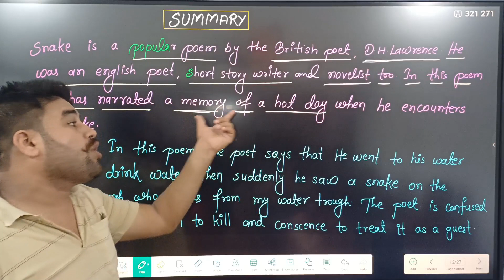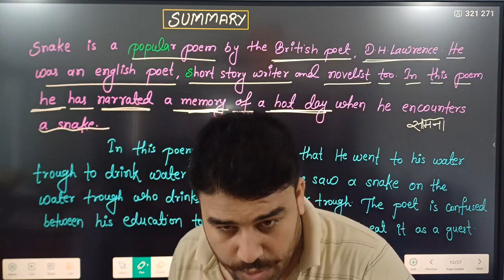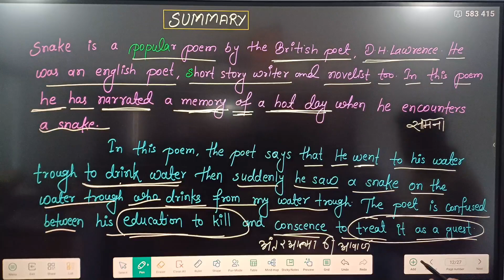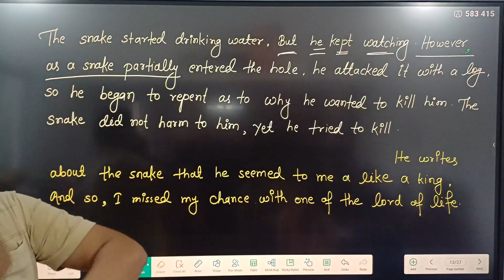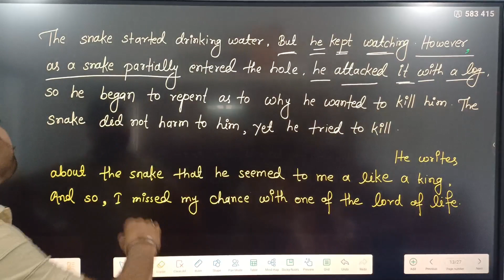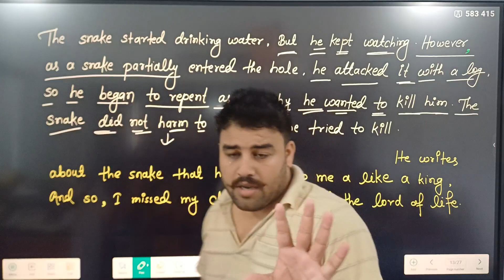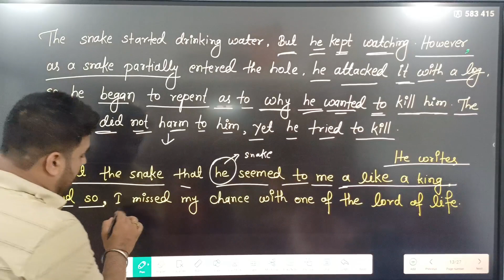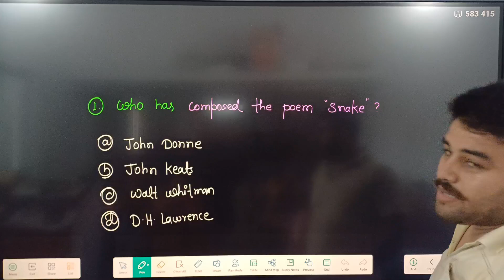Snake | summary | class 12 | English bihar board exam | science, Arts & Commerce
class 12 English poetry section 08 Fire Hymn summary
fire Hymn Hindi explanation
fire Hymn summary
fire Hymn vvi objective question
class 12 English chapter 8 summary
bihar board 2024 summary
Fire Hymn Short question answer
class English 2024 exam summary
sweetest love I don't go Hindi explanation
sweetest love I don't goe objective question
sweetest love I don't goe summary bihar board
song of Myself Hindi explanation bihar board
song of Myself objective question bihar
 board
song of Myself short question answer
song of Myself summary
The soldier vvi objective questions bihar board
The soldier Hindi explanation bihar board
The soldier short question answer bihar board
The soldier summary bihar board
Macavity The Mystery Cat Hindi explanation
Macavity The Mystery Cat short question answer
Macavity The Mystery Cat summary
Macavity The Mystery Cat vvi objective question
ode to autumn Hindi explanation
ode to autumn vvi objective question
ode to autumn short question answer
ode to autumn summary
Now the leaves are falling fast Hindi explanation
Now the leaves are falling fast summary
Now the leaves are falling fast vvi objective question
Now the leaves are falling fast short question answer
snake class 12 Hindi explanation
snake poetry section Hindi explanation bihar board
snake objective question bihar board class 12 Dhlawerence
snake summary  class 12 English poetry section bihar board
snake short question answer class 12 bihar board Arts science and commerce
my grandmother house Hindi explanation class 12 bihar board
My grandmother's house kamala Das vvi objective question bihar board
My grandmother's house kamala Das summary class 12 English poetry section
My grandmother's house kamala Das short question answer bihar board Arts science and commerce